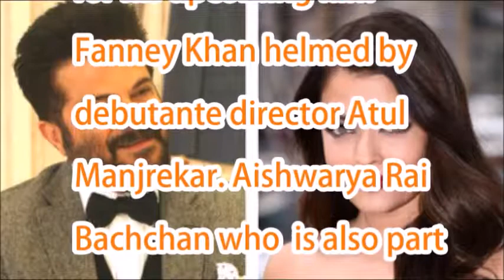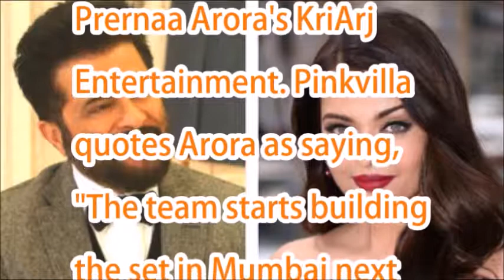Fanney Khan: Anil Kapoor calls his character lovably flawed; shooting to begin in August